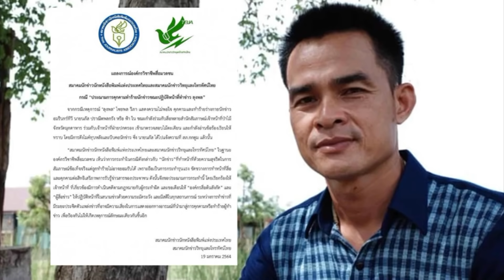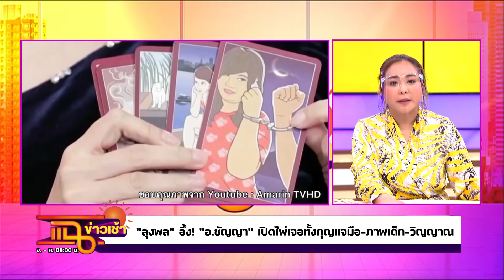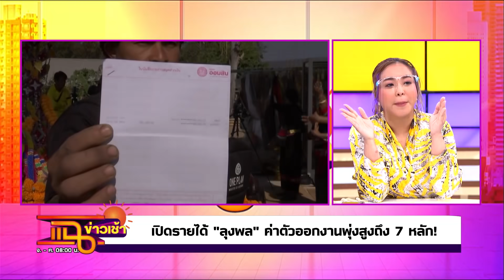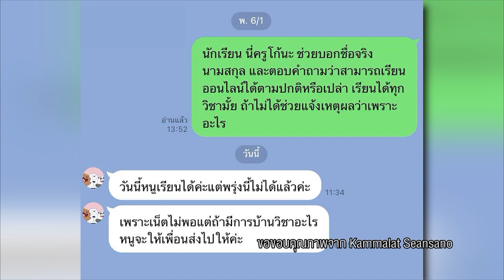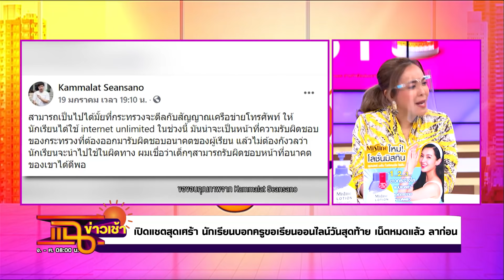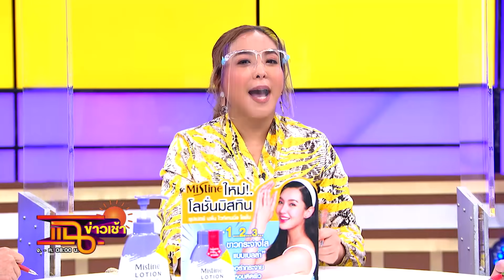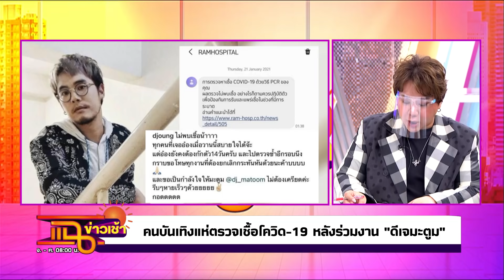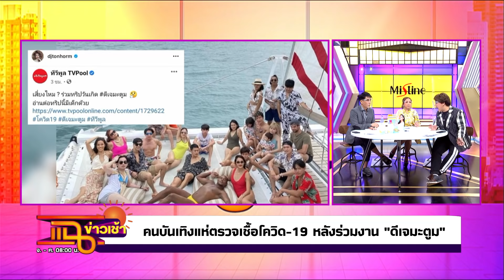แฉข่าวเช้า l “ดีเจมะตูม” ตรวจพบเชื้อโควิด 19FULL l 22 ม.ค. 64 l GMM25